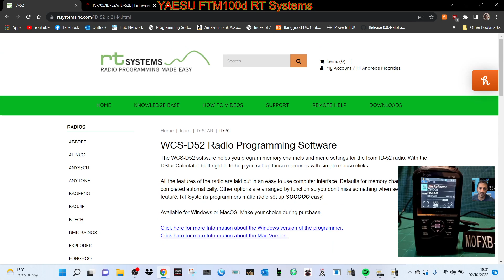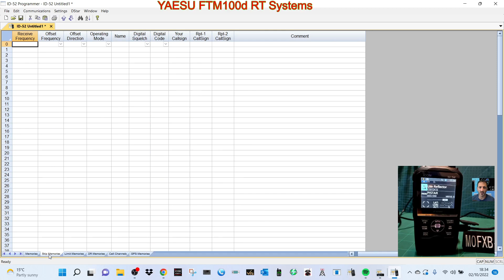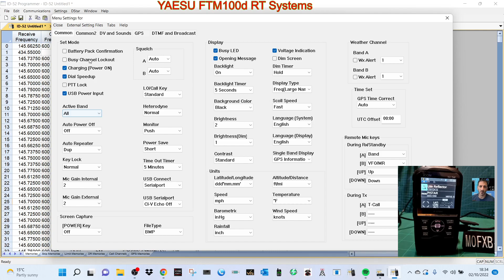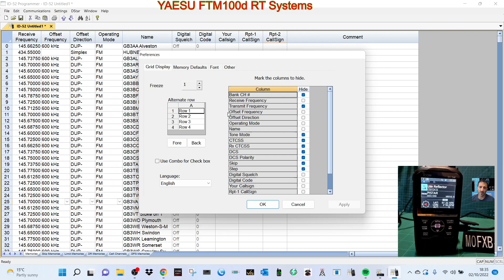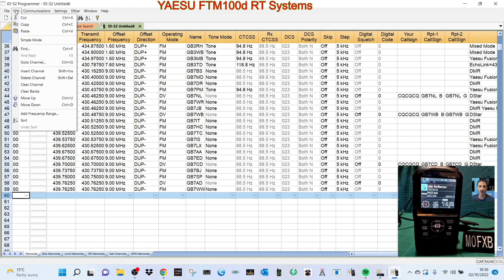RT-SYSTEMS - ICOM ID-52 Easy Programming Software